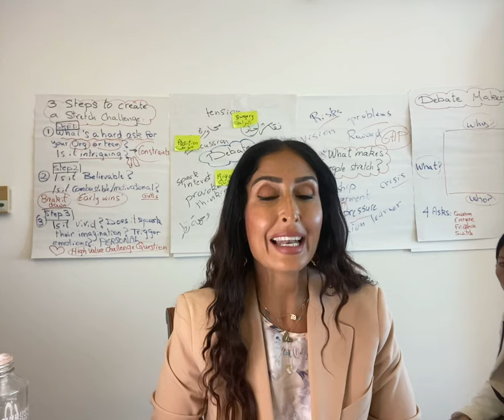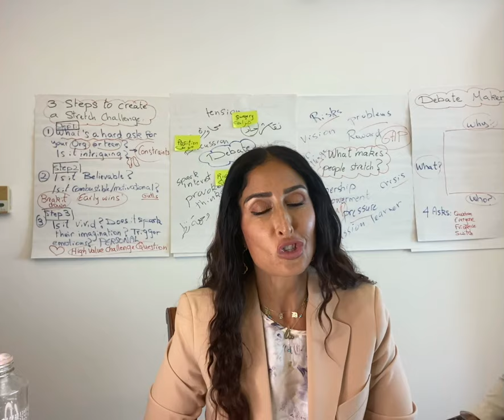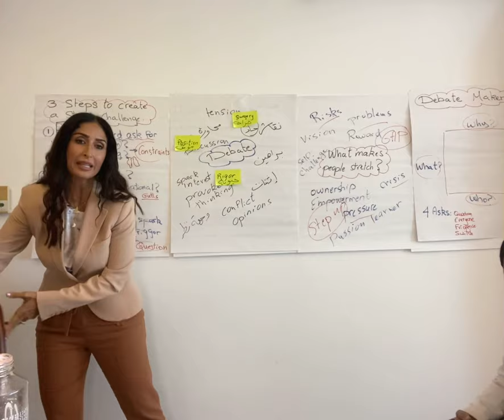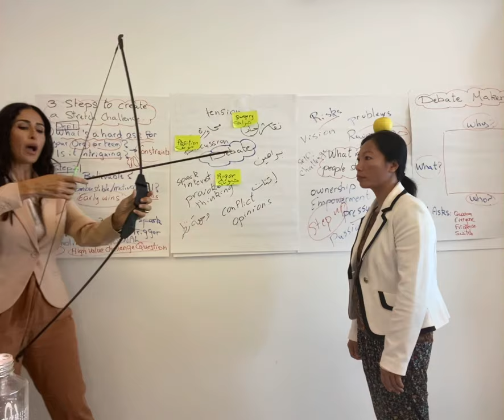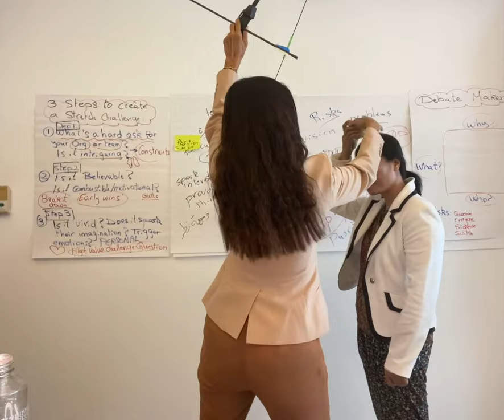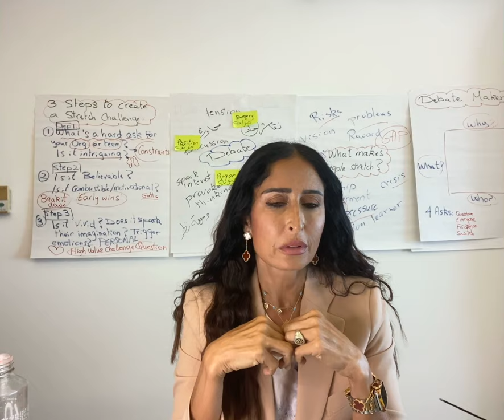Liberator- William Tell Demo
How could you create space to liberate your team’s best thinking and 100% discretionary effort??

Watch this demo to know more!!